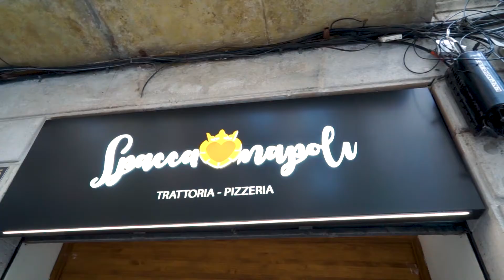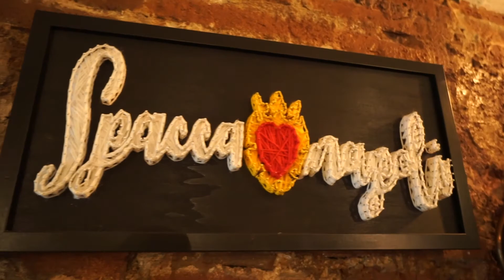VIVA-Rtv | Spacca Napoli | Restaurante Italiano | Barcelona